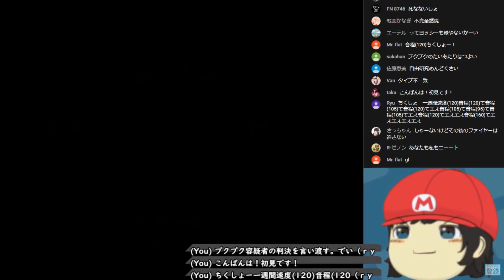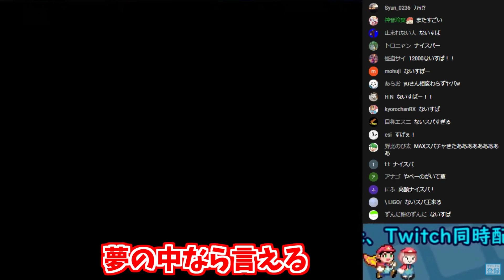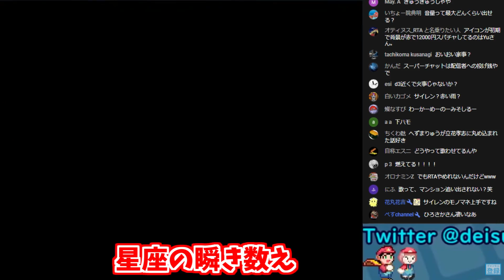RTA中にコウメ太夫の1週間とムーンライト伝説を棒読みちゃんに歌わせる神視聴者が凄すぎるｗ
スーパーマリオワールド全城RTAの生放送中に「コウメ太夫の1週間」とセーラームーンの「ムーンライト伝説」を棒読みちゃんのコマンドで歌わせる神視聴者のhirosakaさんが凄すぎたｗｗ

▶ RTA中にコウメ太夫とHOT LIMITを棒読みちゃんに歌わせる神視聴者が凄すぎるｗ

▶ RTA中に某有名CMを棒読みちゃんに歌わせる神視聴者が凄すぎるｗ

▶ RTA中に大江千里の夏の決心を棒読みちゃんに歌わせる神視聴者が凄すぎるｗ

▶【 スーパーマリオワールド全城RTAの記録 】

▶【 でいすいについて 】
UUUMネットワーク所属のでいすいと申します😺✨
最強を目指して日々生きています…

▶【 チャンネルメンバーシップ登録とは 】
月額$4.99(約490円)を支払うことでチャンネルのスポンサーになり、 様々な特典を受け取ることができます！
　【 特典 】
　○ 11個のカオスなでいすいの表情の絵文字が使えますｗ
　○ 名前の横にチャンネルのオリジナルバッチが表示される
　○ 低速モードの影響を受けない